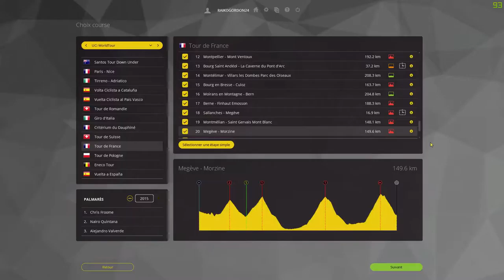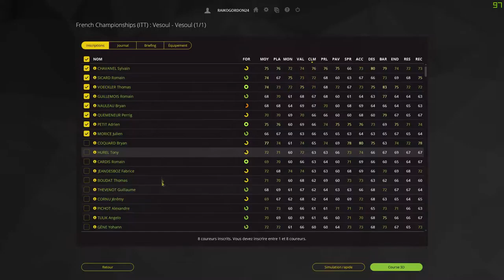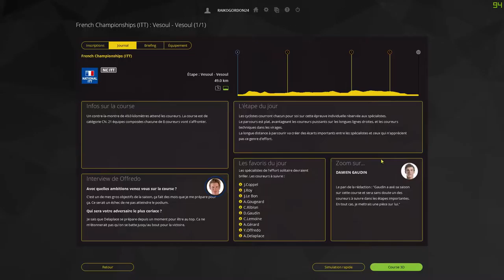PCM 16 l Preview l Championnat de France Contre-La-Montre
A qui le titre de Champion de France cette année ?  Nous jouons la course dans PCM !

CONFIG VOLANT :

- Pédalier T3PA